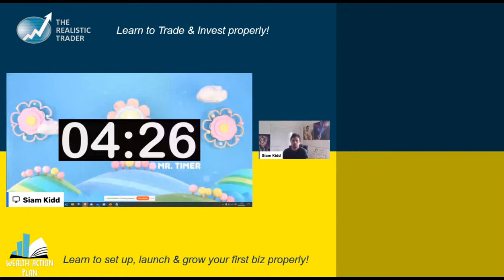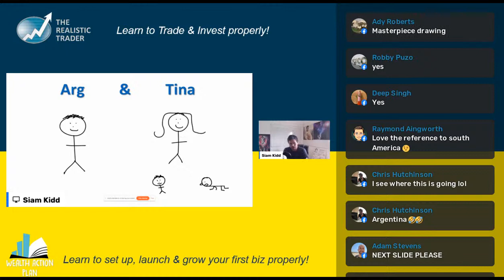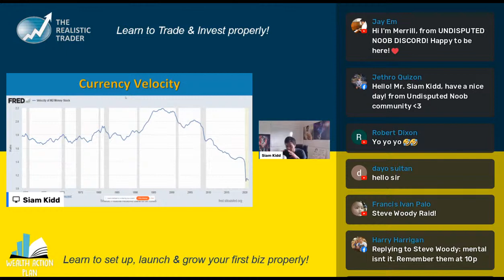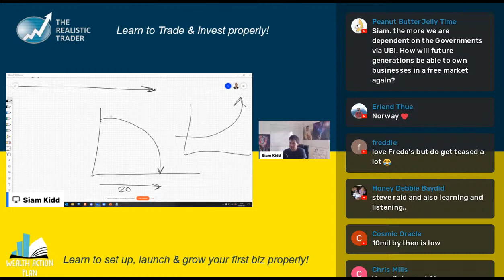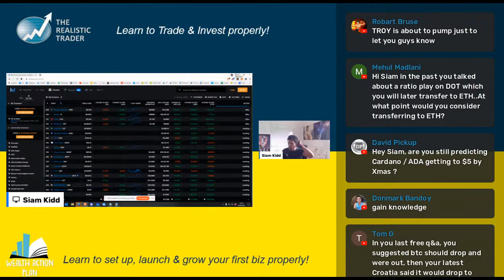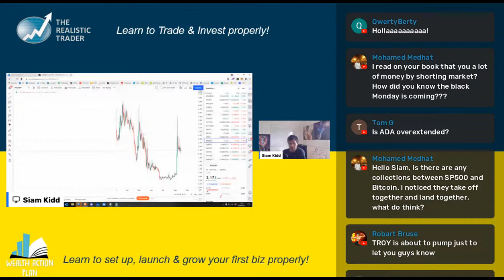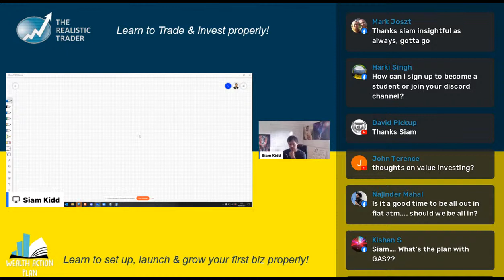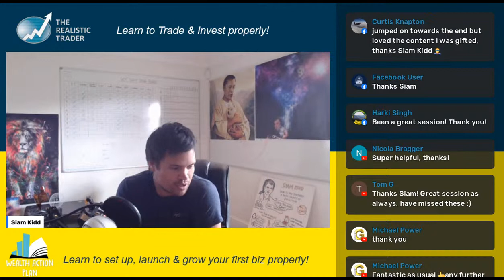The SINGLE MOST CRITICALLY IMPORTANT thing EVERYONE needs to know about Crypto and then a Q&A. S...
Unfortunately the person we were going to interview today has had to reschedule, so will just be talking about Crypto for a bit and then Q&A... Cryptocurrency trading contains substantial risk and is not for every investor. An investor could potentially lose all or more than the initial investment. Risk capital is money that can be lost without jeopardising one’s financial security or lifestyle. Only risk capital should be used for trading and only those with sufficient risk capital should consider trading. Past performance is not necessarily indicative of future results. Please see our Full Risk Disclosure. The trading of virtual currencies and Bitcoin futures carries additional risk.